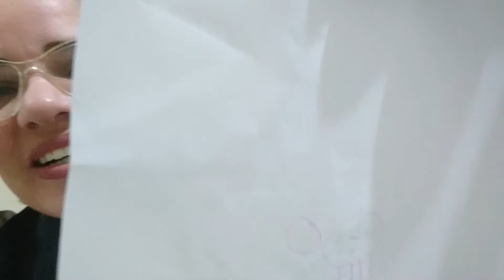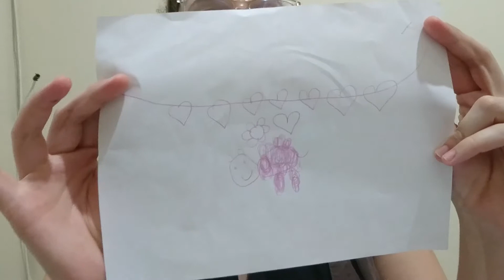A Volta do Joca, o Menino Boboca!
Olá galerinha do Youtube, tudo bem com vo-cês?
Então, hoje teve a volta as aulas. E na escolinha estava o Joca.
Ele é muito chato e bagunceiro. aff.
Um beijo pra vocês!
Bora pro vídeooo!